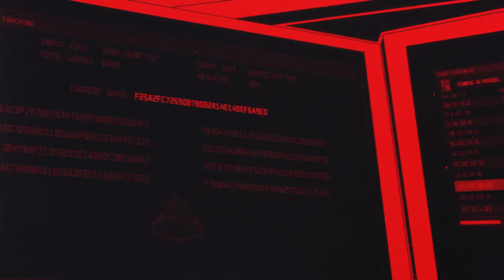The Secret Signals Hiding at Hacking's Biggest Conferences🎙Darknet Diaries Ep. 43: PPP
Most who go to big hacker conferences like DEFCON in Las Vegas attend talks or learn new skills. But some are following the clues to a parallel world.